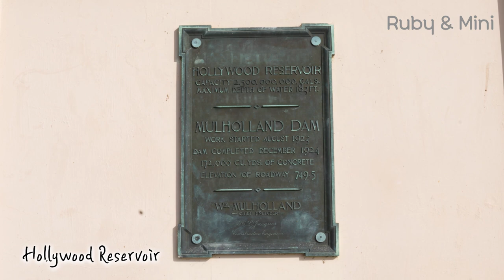Puppies and Amazon Parrots on a Lake Hollywood Park outing 🐶 Puppy Daily Vlog 🦜 Parrot Daily Vlog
In this 2021 Parrot and Puppy Daily Vlog, Ruby the Amazon parrot and the dogs Mini and Jay went to Lake Hollywood Park.
We enjoyed the stunning views of Hollywood Reservoir, lawns and hiking trails.
This is Yorkshire Terrier Puppy Mini and Amazon Parrot Ruby's:
"Lake Hollywood Park Outing".

Thank you all for visiting ❤️

💜Chapter 💜
00:00 Lake Hollywood Park Intro
00:41 Lake Hollywood Dog Park Lawn
01:43 Ruby the Amazon parrot enjoying the park
03:23 Hollywood Reservoir Scenery
05:08 Hiking trail walk with puppies and Amazon parrot

Puppies and Amazon Parrots on a Lake Hollywood Park outing 🐶 Dog Daily Vlog 🦜 Parrot Daily Vlog